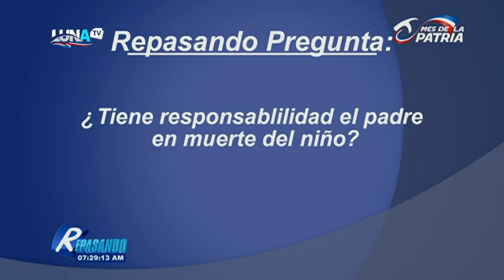¿Tiene responsabilidad el padre en muerte del niño en el carnaval? ¿Es homicidio involuntario?